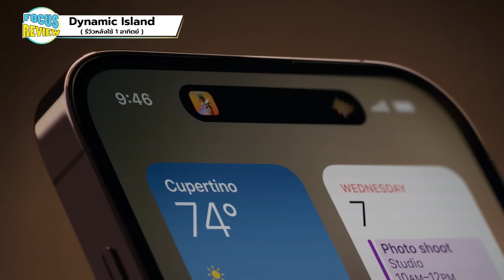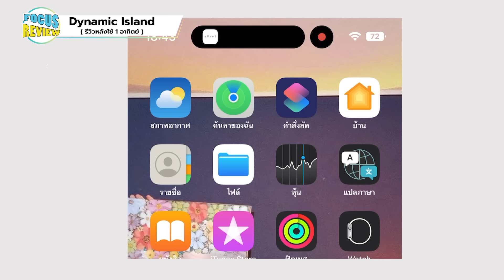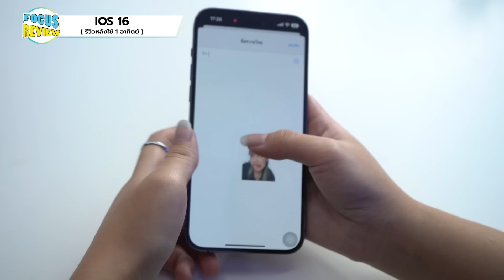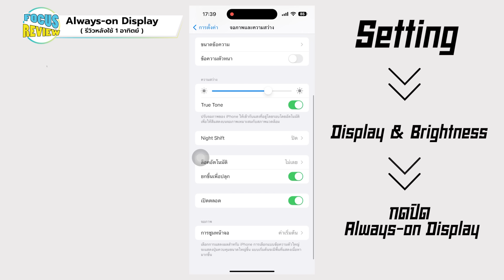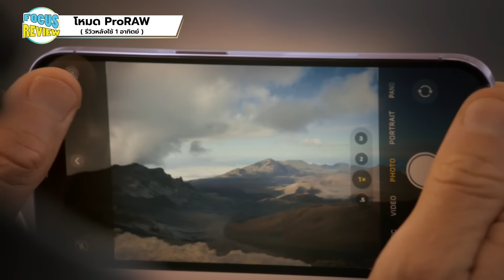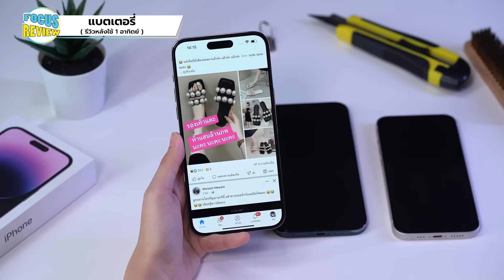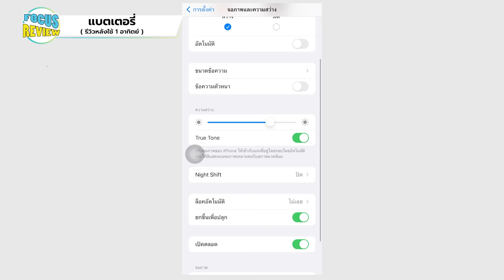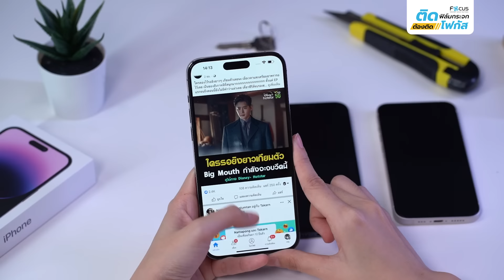รีวิว iPhone 14 Pro Max หลังใช้หนึ่งอาทิตย์ กับเทคนิคลับที่บางคนยังไม่รู้!! | โฟกัส ฟิล์มกระจกกันรอย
เจาะลึกข้อสังเกตการใช้งาน หลังใช้ iPhone 14 มาหนึ่งอาทิตย์!! จะเป็นยังไง มาดูกัน!ฟิล์มโฟกัส | Focus Film